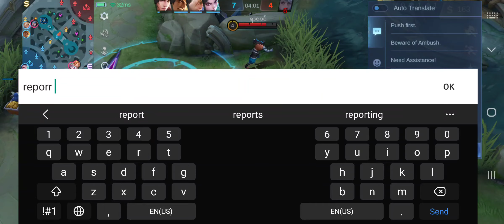hanabi abuse mm power